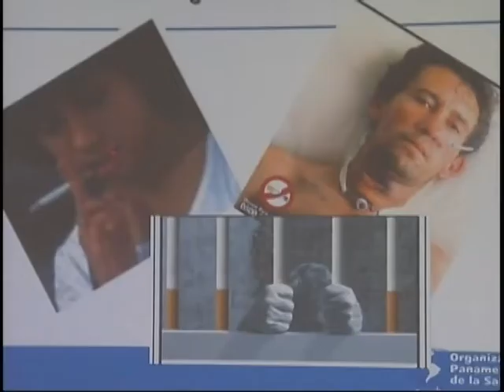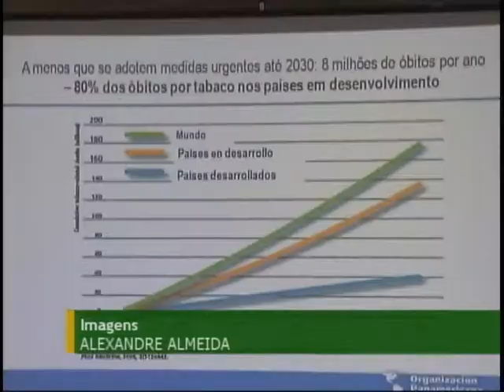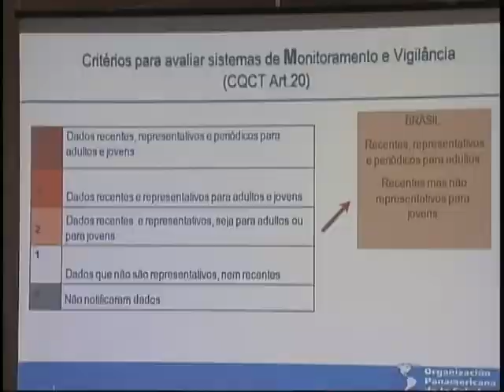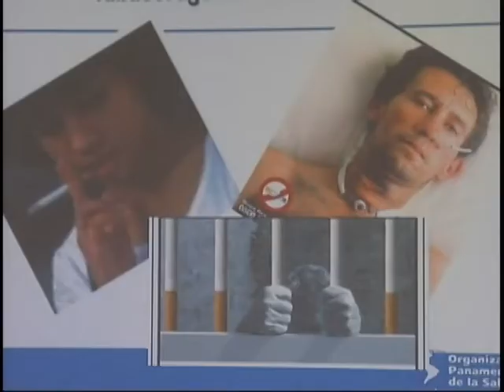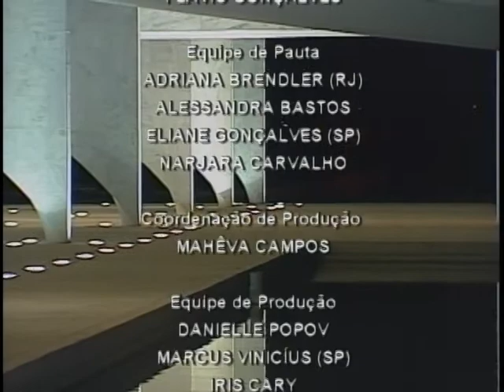Jornal NBR NOTÍCIAS na Íntegra - 13 de setembro de 2011